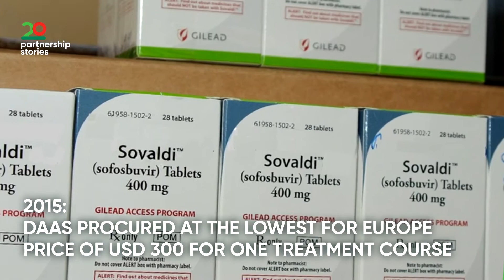Together on the way to the elimination of hepatitis C. # 20_years_together!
# 20_years_together!
Together on the way to the elimination of hepatitis C! In recent years, the Alliance has become a leader in innovative treatments, introducing direct antiviral treatment for key groups for the first time, and this program is constantly expanding!